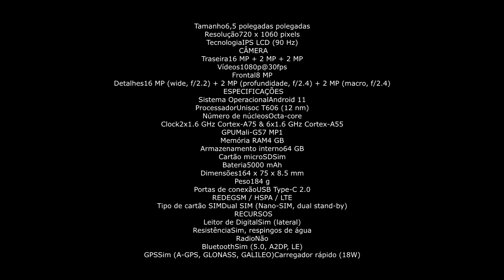Solução para atualização do Moto G100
nova plataforma Rumble
aplicativo de filmes compativel com celulares e Tv Box
Ganhar dinheiro baixando o Kwai!
LINK DO ADESIVO ANTI RADIAÇÃO
link do Tik Tok
aí galera se inscrevam lá no meu podcast
link spotify :